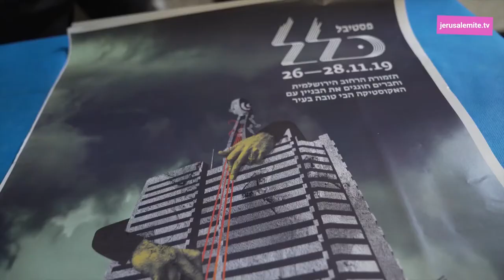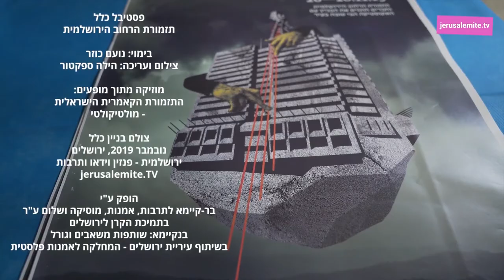פסטיבל כלל - תזמורת הרחוב הירושלמית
פסטיבל כלל
תזמורת הרחוב הירושלמית

מוזיקה מתוך מופעים:
התזמורת הקאמרית הישראלית - מולטיקולטי

צולם בניין כלל
נובמבר 2019, ירושלים

jerusalemite.TV